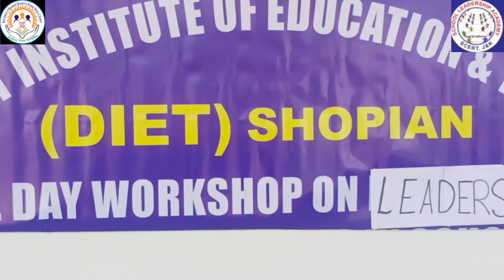SLDP program Organized by SLA, SCERT, JK, in collaboration with DIET Shopian